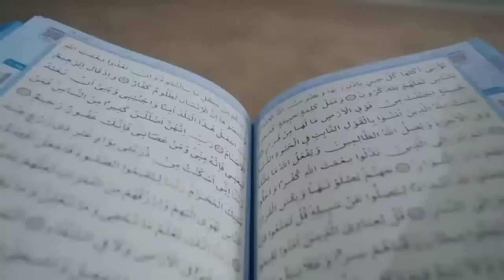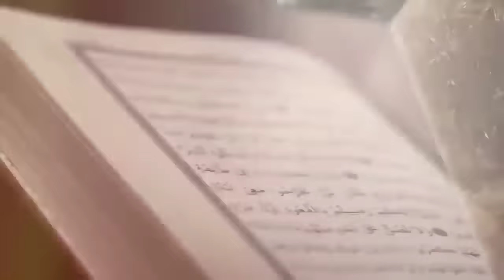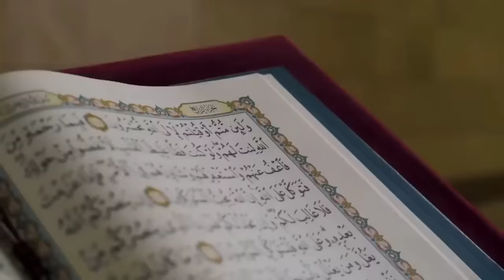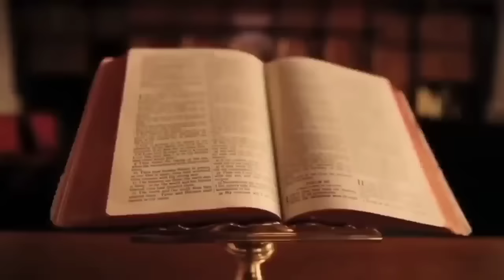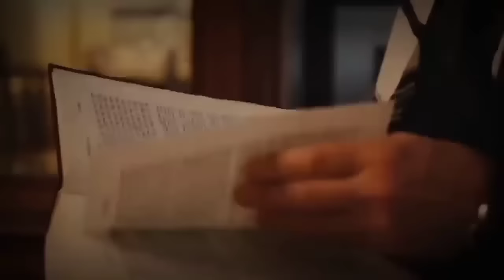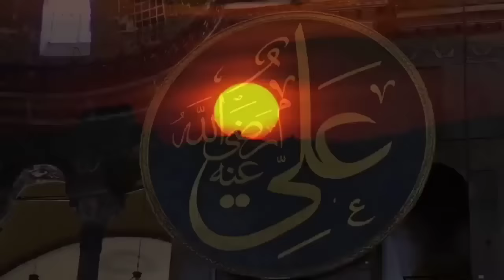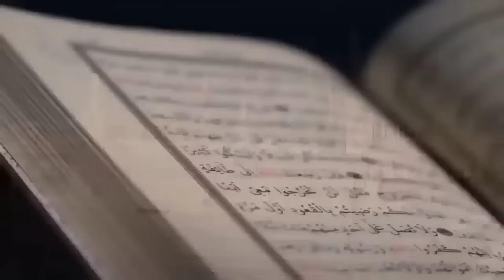Miracles Of Prophet Muhammad ﷺ || Complete Video || Mojzat e Rasool || Urdu/Hindi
Miracles Of Prophet Muhammad ﷺ || PART 2 |  Miracles of Muhammad pbuh | Miracles of Muhammad | miracles of my prophet | Hazrat Muhammad saw k Mojzat | Mojzat e NABVI | Seerat un Nabi | Miracles of Islam